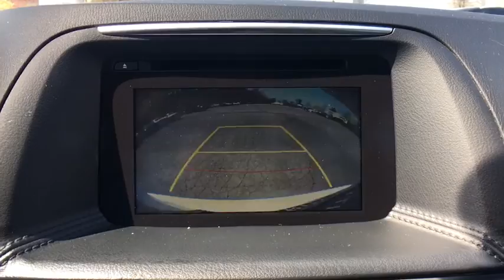2016 Mazda CX-5 Vienna, Fairfax, Chantilly, Alexandria, Arlington, VA DM315208A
Crystal White Pearl Mica U 2016 Mazda CX-5 available in Vienna, Virginia at Priority Nissan Tysons. Servicing the Fairfax, Chantilly, Alexandria, Arlington, VA area.

Mazda CX-5brbrAll Pre Owned vehicles receive Priorities for Life which includes Complimentary oil changes for life , Complimentary VA state inspections for life and Complimentary towing to dealership. Priority Certified vehicles receive Complimentary Lifetime Powertrain warranty with unlimited mileage for as long as you own the vehicle !! Please ask your sales person for additional details.brbrbrAt Priority Nissan / Mazda we believe in MARKET VALUE PRICING all vehicles in our inventory. We use real-time Internet price comparisons to constantly adjust prices to provide ALL BUYERS The BEST PRICE possible. We do not mark them up, to mark them down! We utilize state-of-the-art technology to constantly monitor pricing trends in order to offer our shoppers the best competitive pricing and value. Our entire team is committed to helping you buy a car the way we would want to buy a car!